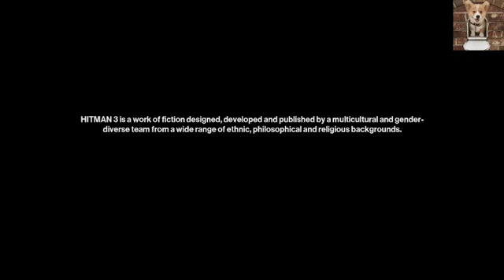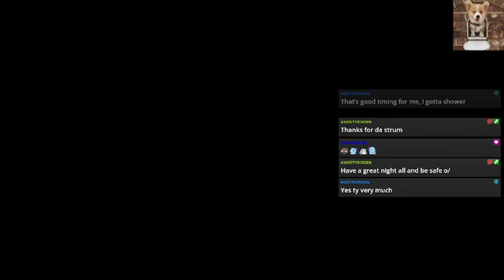Hitman 2 Finale part 2 - putting on my best sneakers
THE REAL AND TRUE FINALE, HUZZAH!